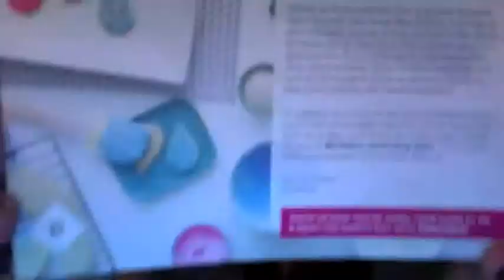My first Birchbox Unboxing!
I've signed up for both Birchbox and Ipsy, so once they both start coming together next month I'll start reviewing them in the same video.